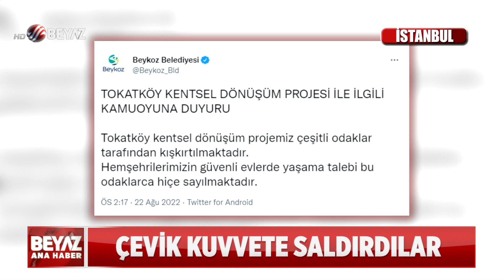BEYKOZ'DA YIKIM GERGİNLİĞİ!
Beykoz'un Tokatköy mahallesinde kentsel dönüşüm kapsamında yıkım gerginliği çıktı. Görevlilerle mahalleli arasındaki arbede yaşandı